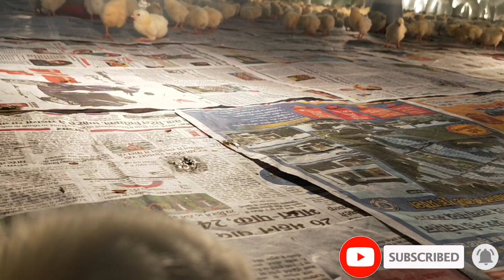today poultry rate, chicken rate today, aaj ka poultry rate, Poultry rate today